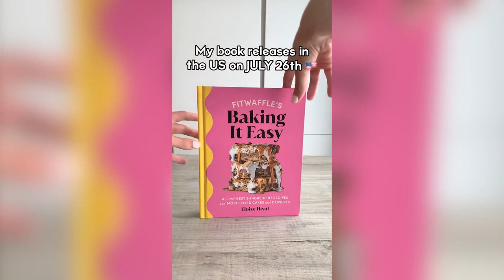Sunday Brunch: Eloise Head makes Cookies & Cream Magic Bars